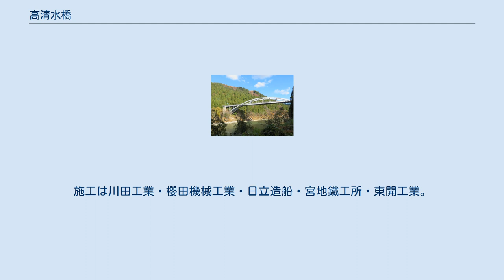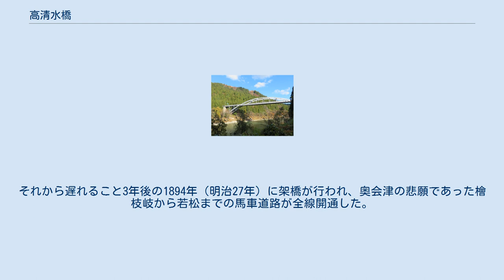高清水橋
高清水橋（たかしみずばし）は、福島県大沼郡三島町大字名入 - 大字宮下の只見川に架かる国道252号宮下バイパスの橋長320 m（メートル）のローゼ橋・桁橋。
 三島町中心部南側で一級河川只見川を渡り、国道252号を通す。
東詰は三島町宮下、西詰は三島町名入に位置し、西詰で国道400号と合流し以後重複区間となる。
橋名の由来は橋西側の高清水集落から取られた。
現在の橋は1977年度（昭和52年度）に始まった宮下バイパス建設事業にあわせ福島県により着工され、1986年（昭和61年）に完成したものである。
旧橋は1935年（昭和10年）に架設され老朽化が著しく幅員も5.5 mと狭小であり車両総重量14 t（トン）の制限がけられていた。
前後区間も線形不良、幅員狭小のためバイパス整備が選択されたのである。
施工は川田工業・櫻田機械工業・日立造船・宮地鐵工所・東開工業。
橋上は上下対向2車線で供用され、下り線（上流側）に歩道が設置されている。
只見川の柳津ダム湖に架かり深さ30 mの谷間を跨ぐため中央径間には橋脚の設置が困難であり、上部工の形式にローゼ橋・ランガー橋・斜張橋などが選定され、経済的で外観が周囲、環境に調和した橋という観点から比較検討した結果十分なアーチライズを確保できる中路式ローゼ桁が選ばれた。
 中路式ローゼ橋として供用当時支間長が国内10位に入る大規模橋であり、全日本建設技術協会により昭和61年度全建賞道路部門を受賞している。
 当地は江戸時代、若松と川口を結ぶ伊北街道と、その対岸の西方、更にその先の越後とを結ぶために高清水舟場が設置されていた。
明治以降、奥会津地域は駒啼瀬峠など難所の多い伊北街道の整備が遅れていたために経済発展から立ち遅れており、1891年（明治24年）に地域住民の強い要望によりようやく道路改修が行われ、沼田街道として開通した。
それから遅れること3年後の1894年（明治27年）に架橋が行われ、奥会津の悲願であった檜枝岐から若松までの馬車道路が全線開通した。